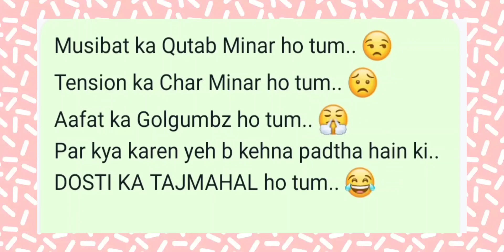Oh Mere Dost😉